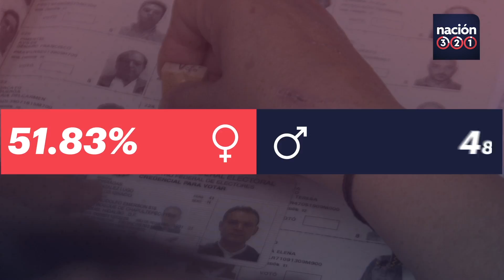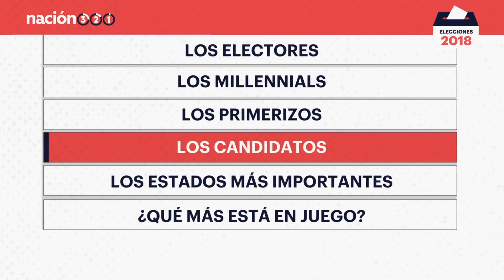¿A qué ponerle atención este 1 de julio?